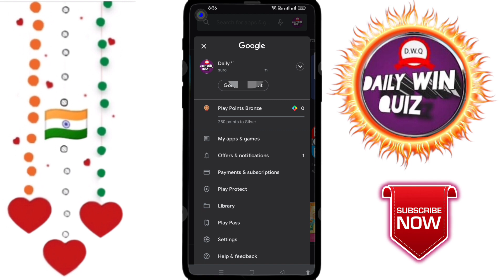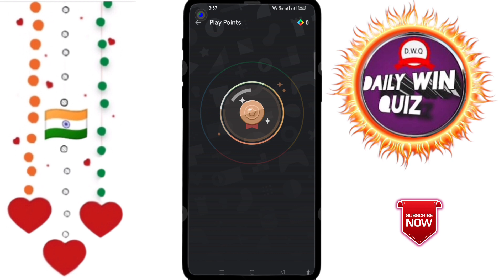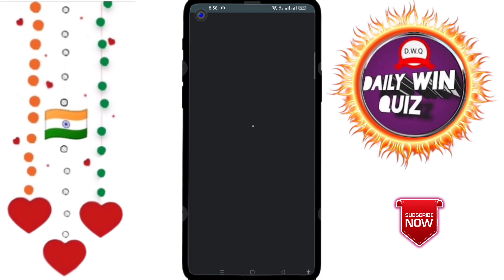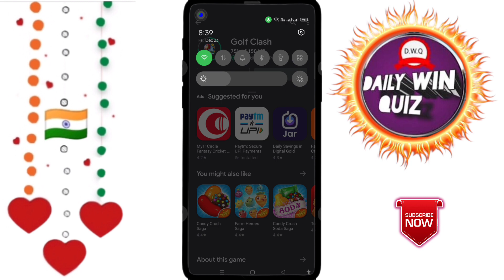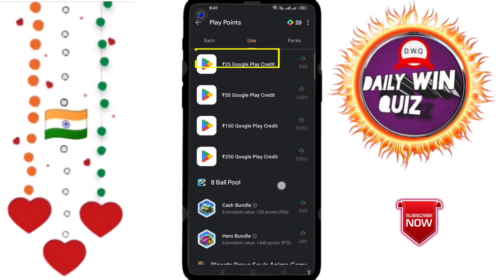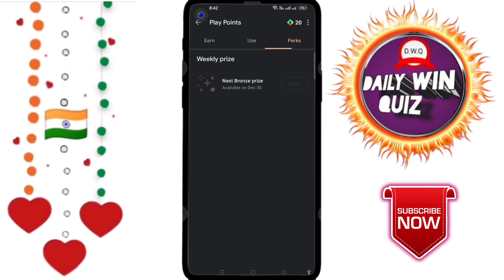How To Earn Play Store Money | Google Play Points Se Play Store Recharge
1. How To Earn Play Store Money
2. Google Play Points Se Play Store Recharge
3. Play Store Recharge Free
4. google play points earn trick
5. play points google play
6. play points google play how to use
7. google Play point Kya Hai full details
8. free google play recharge
9. google Play points to play store money
10. how to earn google Play points
11. play points google play
12. Play Store recharge google Play points se kaise kare